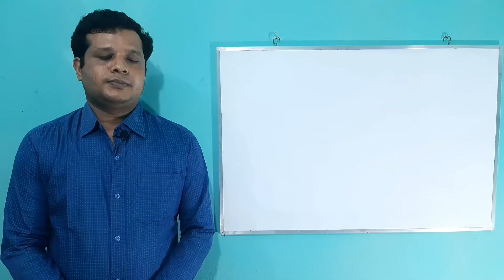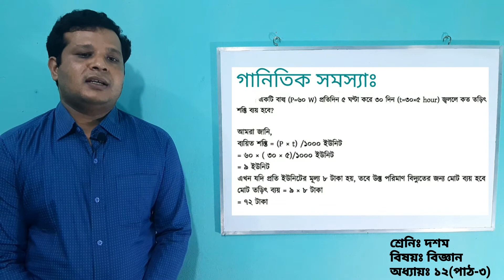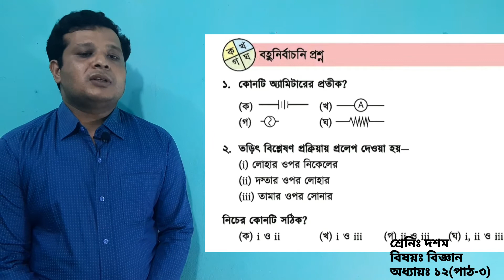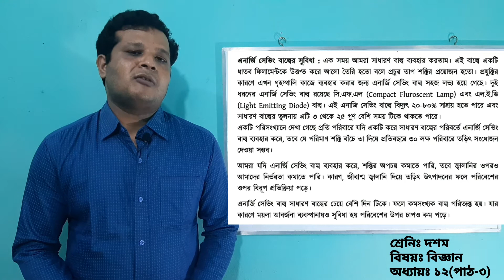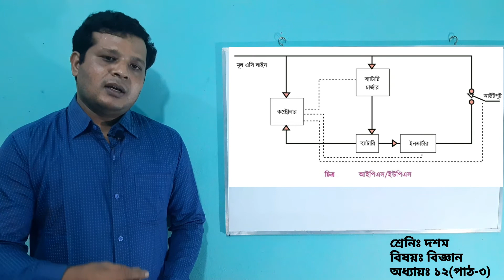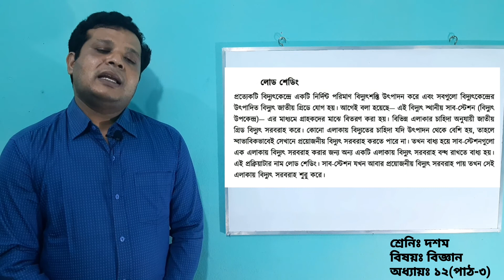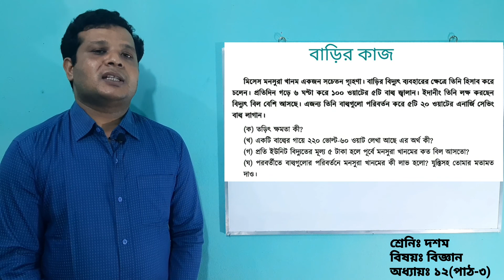দশম,বিজ্ঞান,অধ্যায়ঃ১২(পাঠ-৩)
ক্ষমতা,একক,কিলোওয়াট,কিলোওয়াট-ঘন্টা,বিদুৎ ব্যয় এর হিসাব,এনার্জি বালব,IPS ও UPS,তড়িতের সিস্টেম লস,লোড শেডিং